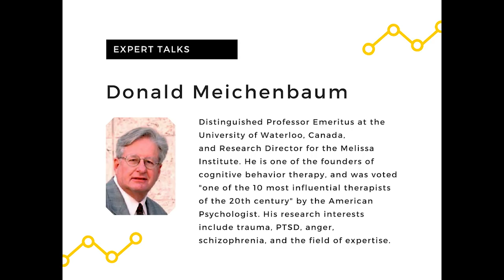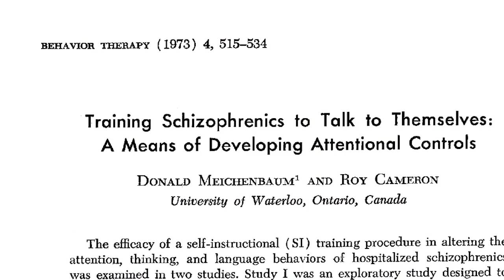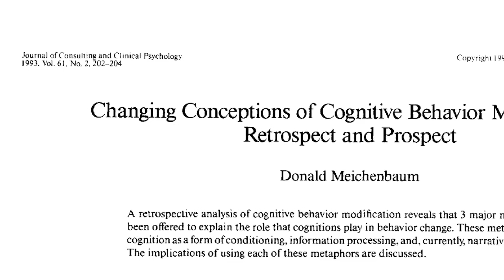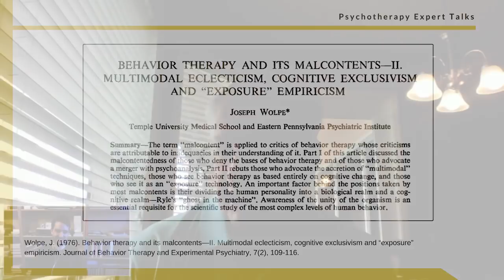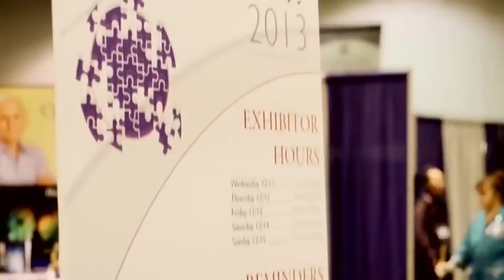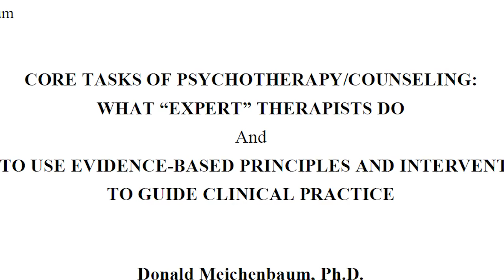Donald Meichenbaum on the Evolution of CBT and the Core Tasks of Master Therapists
► "𝗘𝘅𝗽𝗲𝗿𝘁 𝗧𝗮𝗹𝗸𝘀" 𝗶𝘀 𝗮 𝘀𝗲𝗿𝗶𝗲𝘀 𝗼𝗳 𝗶𝗻𝘁𝗲𝗿𝘃𝗶𝗲𝘄𝘀 𝘄𝗶𝘁𝗵 𝗲𝗺𝗶𝗻𝗲𝗻𝘁 𝗽𝘀𝘆𝗰𝗵𝗼𝘁𝗵𝗲𝗿𝗮𝗽𝗶𝘀𝘁𝘀.
► 𝗔𝗯𝗼𝘂𝘁 𝘁𝗵𝗲 𝗵𝗼𝘀𝘁 (𝗔𝗹𝗲𝘅𝗮𝗻𝗱𝗿𝗲 𝗩𝗮𝘇): I'm a clinical psychologist, university teacher and researcher, fascinated with therapists' development, training and clinical expertise.
► 𝗔𝗯𝗼𝘂𝘁 𝘁𝗵𝗲 𝗵𝗼𝘀𝘁 (𝗔𝗹𝗲𝘅𝗮𝗻𝗱𝗿𝗲 𝗩𝗮𝘇): I'm a clinical psychologist, teacher and researcher, fascinated with therapists' personal development, training and clinical expertise. I love and have trained in many different therapy models, and am lucky to work with many of my own psychotherapy heroes!